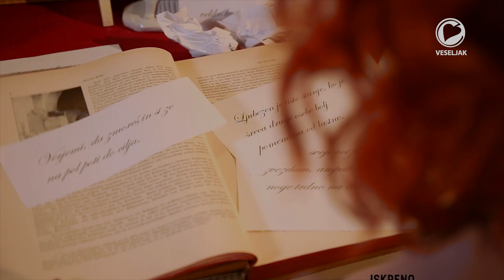ISKRENO Z MAJO ODERLAP – MARKO VOZELJ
Marko Vozelj je imel iskren pogovor z Majo in nam zaupal nekaj zanimivosti.
Oddaja  ISKRENO je na sporedu vsak četrtek ob 21. uri na TV VESELJAK. Ponovitev nedelja ob 17h in sreda ob 10h.